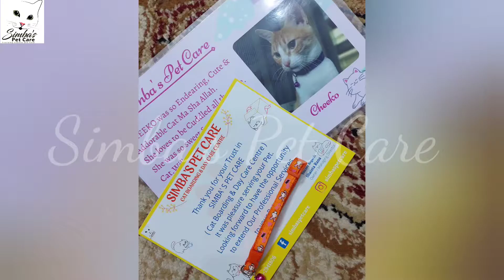Cheeko at Simba's Pet Care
This is Shaista Rana..
Owner of Simba's Pet Care.

            SIMBA'S PET CARE
❤ Providing cuddles and care ❤

Here, you can see how i spend my time with My Pets, My Stray Pets & My Boarding Guests 😇